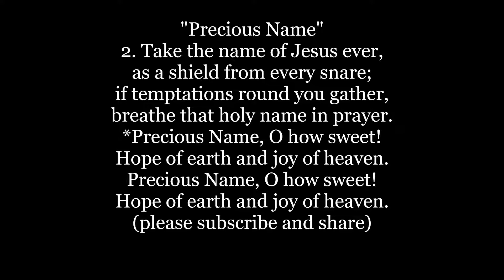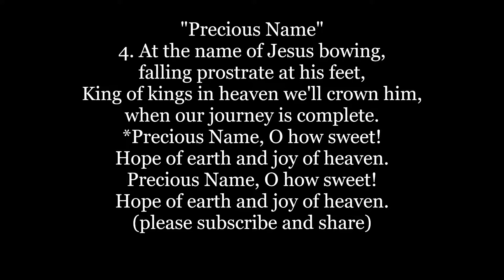PRECIOUS NAME O How Sweet Hope of Earth Hymn Lyrics Words Take The Name Jesus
PRECIOUS NAME O HOW SWEET is a popular hymn used in church. The words, lyrics and text to PRECIOUS NAME O HOW SWEET are included for this sing along music song video. PRECIOUS NAME music was composed by William H. Doane and  words text lyrics by Lydia Baxter.
Take the name of Jesus with you,
child of sorrow and of woe;
it will joy and comfort give you;
take it then, where'er you go.
Precious name, O how sweet!
Hope of earth and joy of heaven.
2. Take the name of Jesus ever,
as a shield from every snare;
if temptations round you gather,
breathe that holy name in prayer.

3. O the precious name of Jesus!
How it thrills our souls with joy,
when his loving arms receive us,
and his songs our tongues employ!